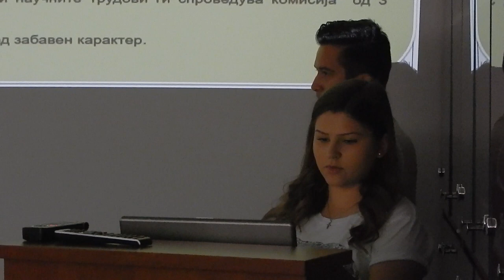Студентите на Земјоделски факултет учествуваа на „Агрономијада 2019“